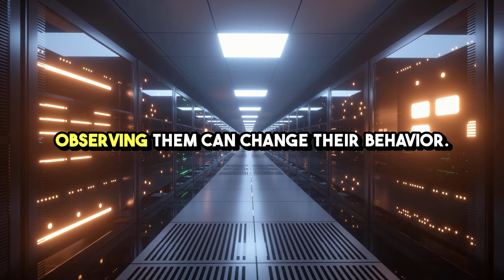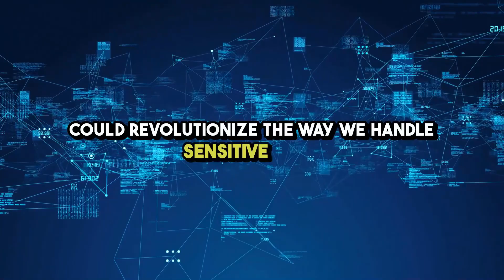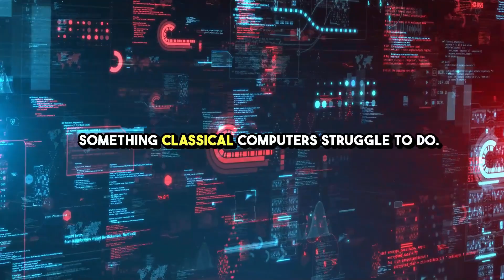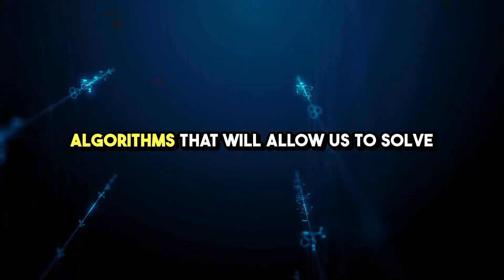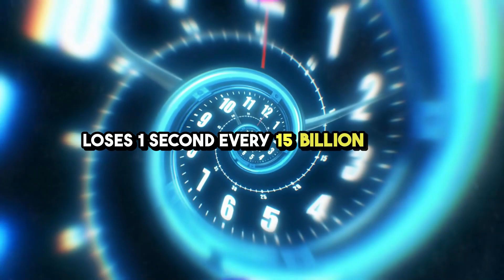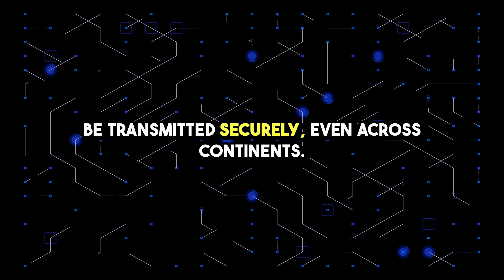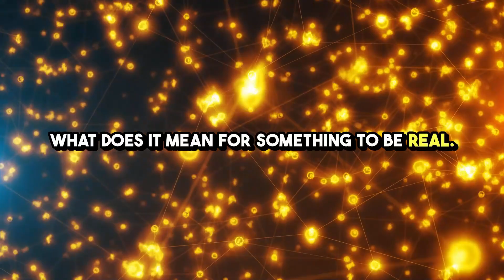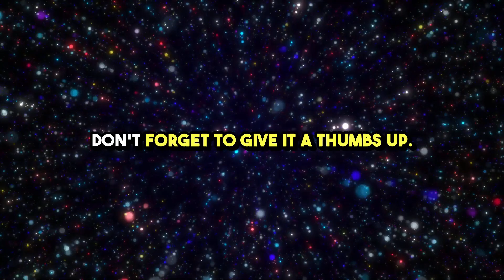New Quantum Physics Discoveries 2024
Join us on a fascinating journey through the world of quantum physics, where science fiction meets reality. From quantum entanglement defying the speed of light, to quantum computers solving the unsolvable, to quantum sensors measuring the world with unprecedented precision—this video explores the quantum breakthroughs that are transforming industries and reshaping the future.

Discover how quantum communication is creating unhackable security, and learn about the future possibilities of a quantum internet. We also dive into the deeper philosophical questions raised by quantum mechanics, challenging our understanding of reality, consciousness, and the multiverse.

If you’re curious about how quantum physics is revolutionizing technology and pushing the boundaries of human knowledge, this video is for you! The quantum revolution is just getting started!